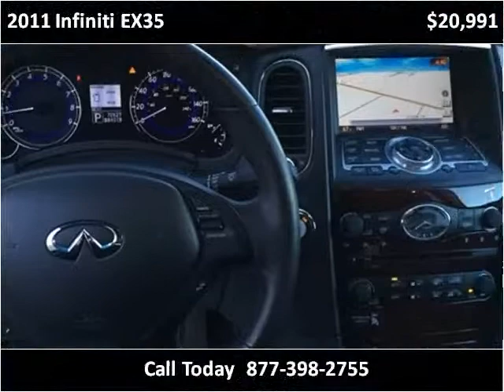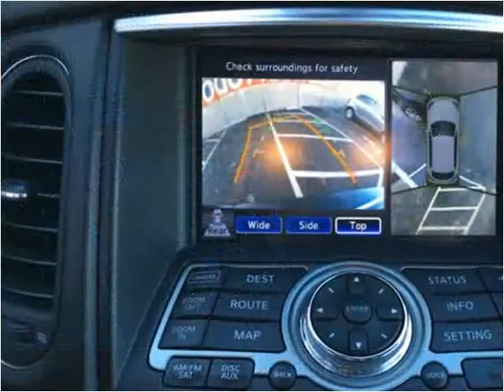2011 Infiniti EX35 Used Cars Waukegan IL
This 2011 Infiniti EX35 is available from Auto Warehouse.